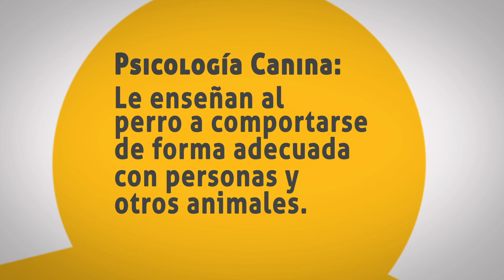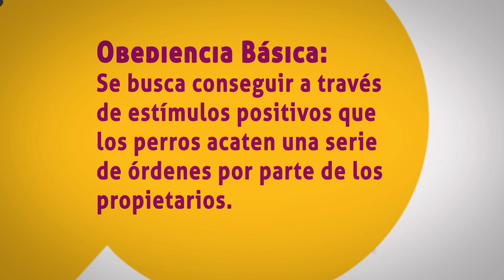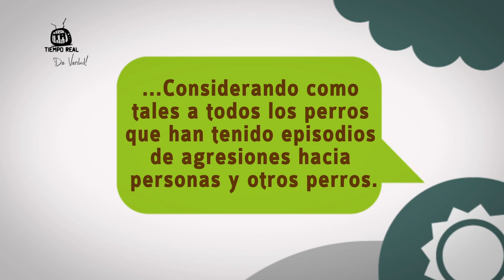Adiestrador Canino - DEPORTES Y PASIONES (Bloke 1) - Tiempo Real, de Verdad ! - Cali, Colombia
Cali - Colombia

Adiestrador Canino

REALIZADORES AUDIOVISUALES
Maria Camila Duque
Eliana Meneses
Sebastian Coll

Nelson Montoya

PRODUCCIÓN
Nelson Montoya

Eliana Meneses

PRESENTADORA
Luisa Achury

CÁMARA
Harold Becerra

DISEÑO GRÁFICO
Sebastian Salgado
Mauricio Muñoz

MONTAJE
Adriana Martínez

TRANSPORTE
Mario García

telepacífico, periodismo juvenil, prensa, comunicación audiovisual, young people, 2014, universitarios, musica, UAO, paracaidismo, autonomedia, youth journalism, tv show, communication, universidad autónoma de occidente, canal, channel, tiemporeal06